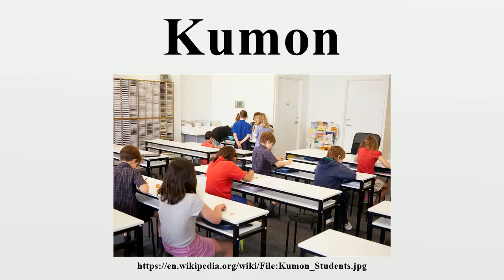Kumon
Kumon, created by Toru Kumon, is the world's largest private tutoring organisation.The Kumon Method is the mathematics and reading educational method which is practised in franchised Kumon centers.

Image-Copyright-Info
Author-Info:   Beanosity

Image-Copyright-Info